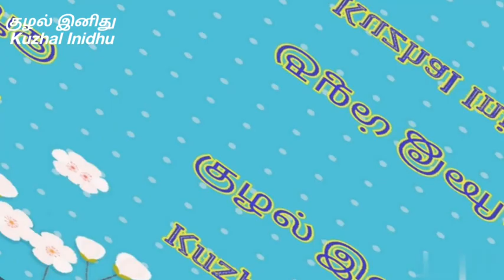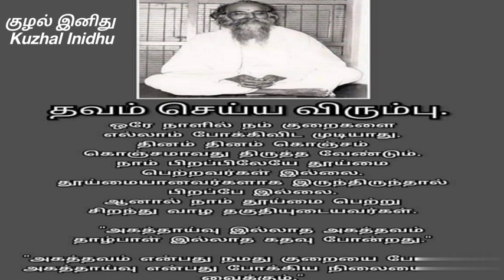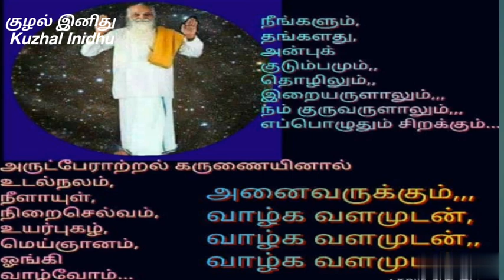ஜூலை 23 , (தவம்) நாள் ஒரு நற்சிந்தனை , வேதாத்திரி மகரிஷியின் வாழ்க்கை மலர்கள்... குழல் இனிது...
ஜூலை 23 (தவம்)...
நாள் ஒரு நற்சிந்தனை...
வேதாத்திரி மகரிஷியின் வாழ்க்கை மலர்கள்...

July 23 (Thavam)...
Naal oru narsindhanai...
From vedhathri maharishi 's vaazhkkai malargal...

பஞ்சபூத நவக்கிரக தவம்,வேதாத்திரி மகரிஷி.

- Relaxation. வேதாத்திரி மகரிஷியின் உடல் தளர்த்தல்.

- Love is God. Song for guru.

- ஒன்பது மைய தவம் ,வேதாத்திரி மகரிஷி.

- ஜூலை 19 , நாள் ஒரு நற்சிந்தனை , வேதாத்திரி மகரிஷியின் வாழ்க்கை மலர்கள்.

- ஜூலை 20, நாள் ஒரு நற்சிந்தனை , வேதாத்திரி மகரிஷியின் வாழ்க்கை மலர்கள்.

- ஜூலை 21,நாள் ஒரு நற்சிந்தனை , வேதாத்திரி மகரிஷியின் வாழ்க்கை மலர்கள்.

- ஜூலை 22 , ஆட்சி முறை சிறக்க வேண்டும். நாள் ஒரு நற்சிந்தனை. வாழ்க்கை மலர்கள்.

Vaazhga vaiyagam...
Vaazhga Valamudan .